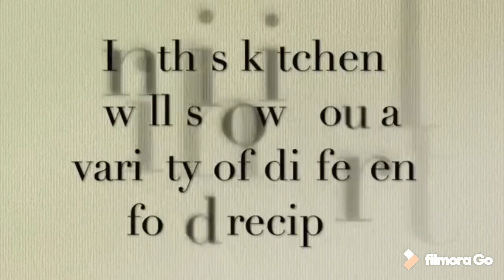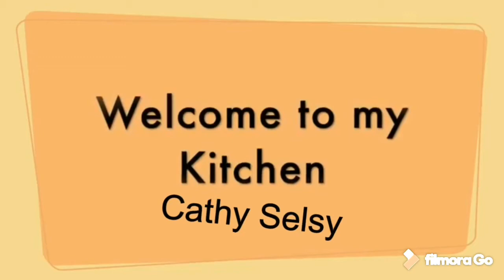No Copyright Intro For Youtube Channel In 4k || Copyright free Video || Cathy Selsy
It’s a very beautiful Compilation of outro and intro for food channel (recipe channel’s )to make their video quality extra content good and it will explain to ppl what the video they are about to watch it’s all about it the content ,it’s free use for any other person on YouTube from my channel.